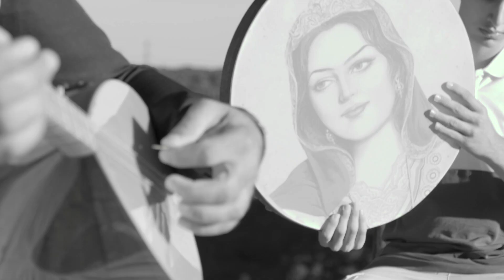ZAGROS NAİF "ÇAVREŞE" KLİP-2020-AKUSTİK-(4K)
YÖNETMEN : TEKİN SAYAN...